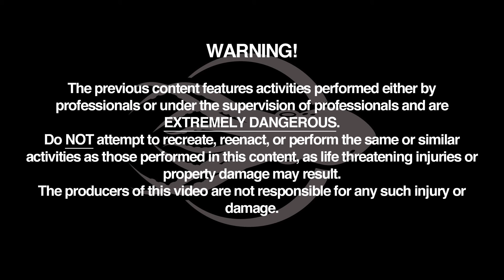Little Champion Fighters - Mantis Shrimp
Mantis shrimp have a very impressive weapon's arsenal at their disposal, coupled with military grade eyesight. They are colorful and mysterious ocean dwellers and have two different types of weapons. The so called smashers with their club appendages are not easily kept in public aquariums because they can smash through the glass of a fish tank.